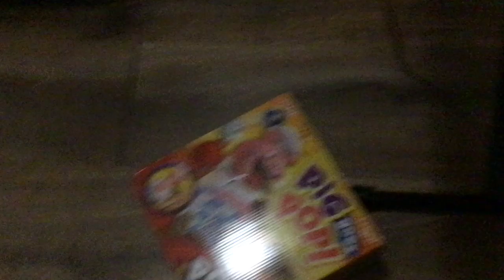76181695 7FD1 4BBA BA19 C69B5C27F202